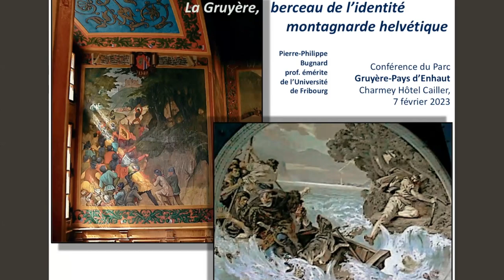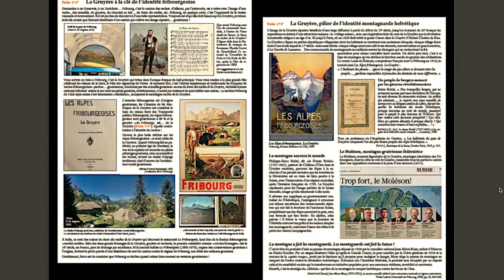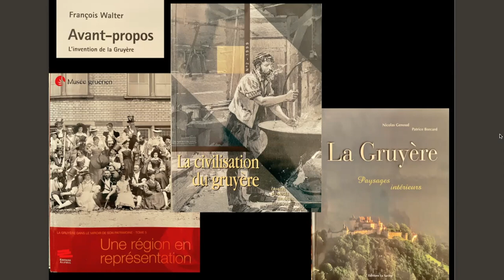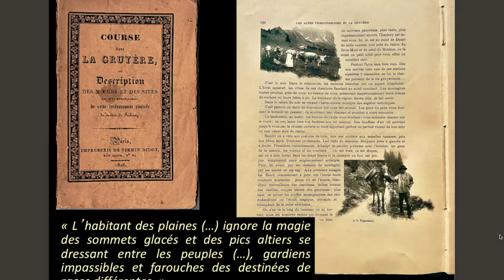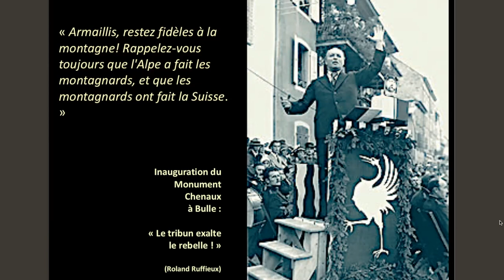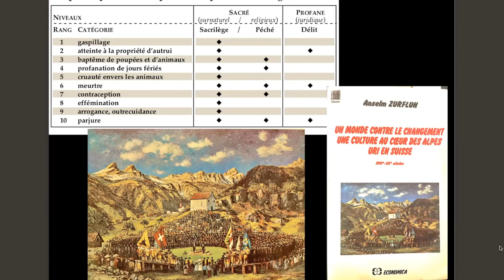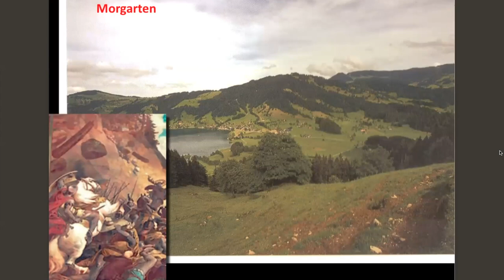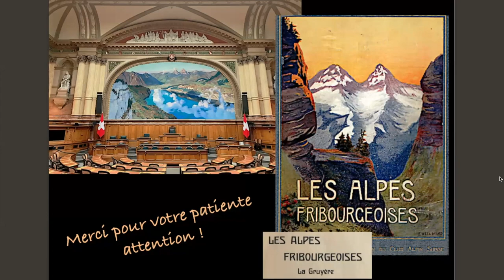Conférence du Parc - Pierre-Philippe Bugnard - La Gruyère, berceau de l'identité montagnarde suisse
Cette conférence retrace en image l'importance des Gruyères (vaudoise et fribourgeoise) dans la construction de cette identité montagnarde helvétique.
Une conférence de Pierre-Philippe Bugnard, historien spécialisé dans l'histoire de la Gruyère.

Cette conférence a été organisée par le Parc Gruyère Pays-d'Enhaut, le 7 février 2023, dans le cadre de son programme d'activités annuel.

Nous nous excusons pour les voix parasites durant la dernière minute de conférence.